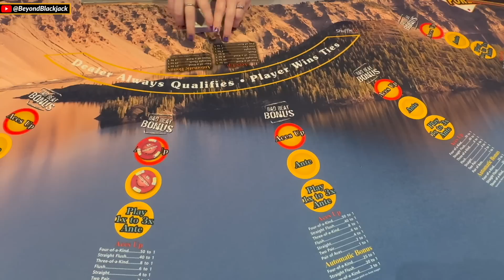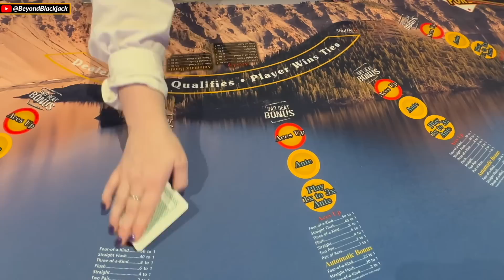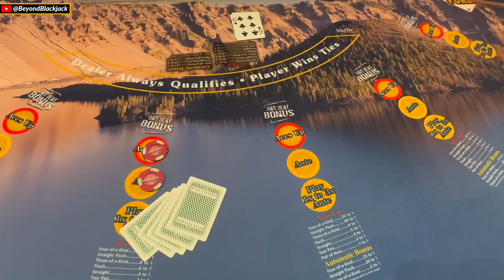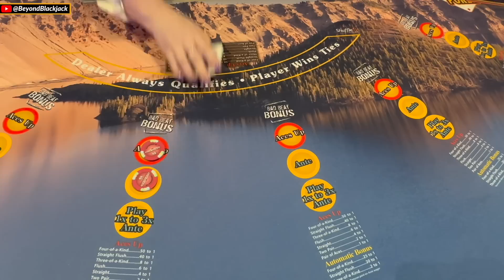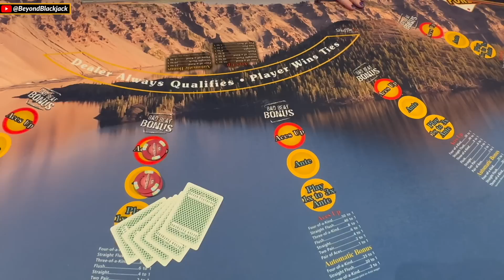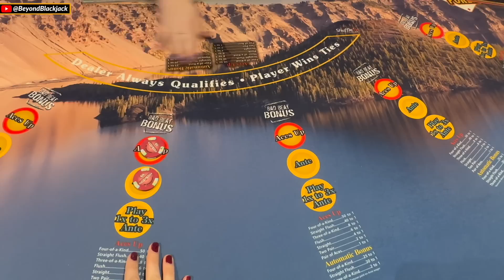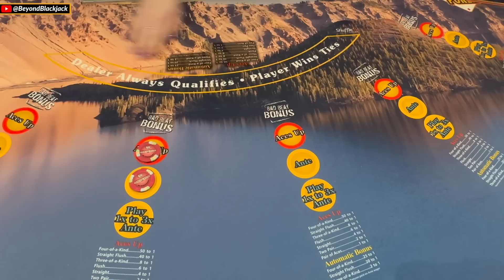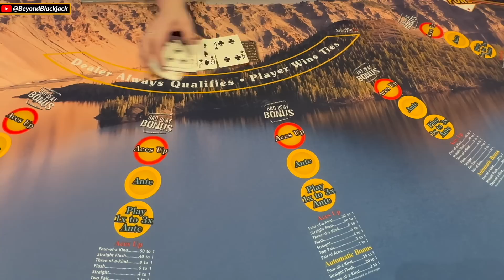4 CARD POKER AT SEVEN FEATHERS CASINO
👊 Side Bet Fund: You can find me on PayPal using kelly@slot500Club.